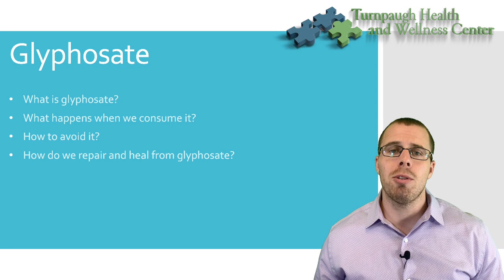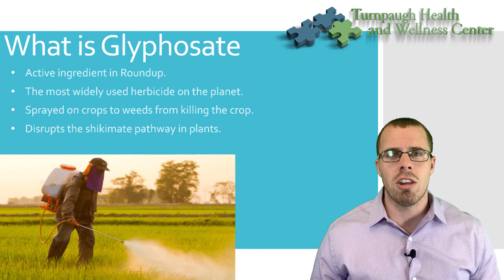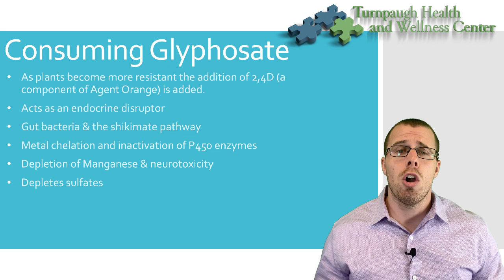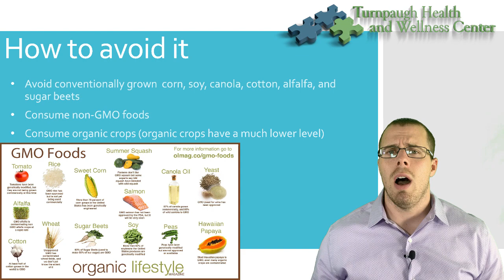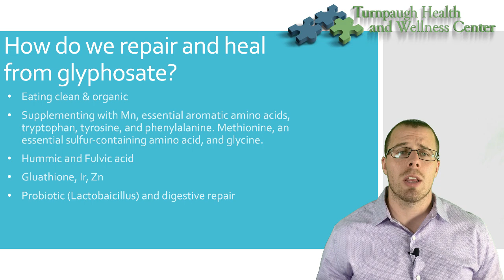Glyphosate: The Silent Killer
Take a moment to learn about glyphosate and how it can dramatically affect our health. We will discuss in this video what glyphosate is, what happens to our body when we eat it, how to avoid it and how to heal from its exposure.

Glyphosate is an active ingredient in RoundUp which is a weed killer. It is the most widely used herbicide on the planet. The United States consumes 25% of the world’s production of glyphosate. Glyphosate disrupts the shikimate pathway in plants (the shikimate pathway is only found in plants, NOT people). As plants become more resistant to glyphosate, 2,4-D (a component of Agent Orange) is added, meaning when we consume this we are not only consuming glyphosate, but also this component of Agent Orange. Glyphosate acts as an endocrine disruptor and the consumption of it is linked to cancer.  We also have a huge amount of bacteria in our stomach, it is crucial that this bacteria runs off the shikimate pathway. When the shikimate pathway is damaged it damages our bacteria, which creates intestinal permeability, or leaky gut. Glyphosate can also cause chelation of metals such as zinc, copper, and iron. These metals are really crucial to our bodies. It also can cause the depletion of manganese. Manganese influences our joints and helps with support and mitochondrial repair. Finally, when we consume glyphosate it depletes sulfate in our bodies, which is important for detoxification.

To avoid consuming glyphosate stay away from conventionally grown corn, soy, canola, cotton, alfalfa, and sugar beets. Consuming non-GMO foods and only organic crops is also important in order to avoid glyphosate. Eating clean and organic food is an important step in healing from glyphosate. Supplementing with manganese, iron, zinc, probiotics, humic and fulvic acids, amino acids (such as tryptophan, tyrosine, phenylalanine, methionine, and glycine), and glutathione is helpful for healing from glyphosate consumption.